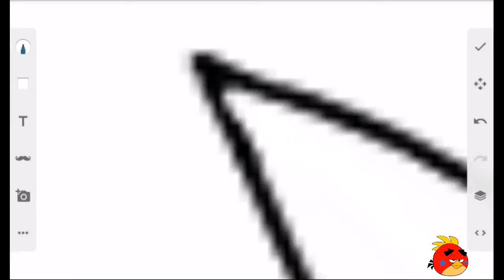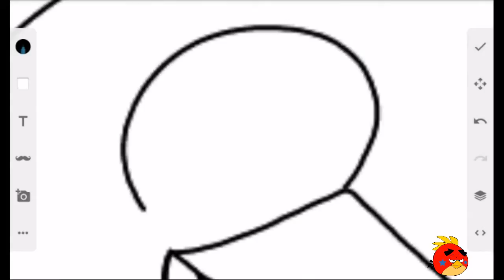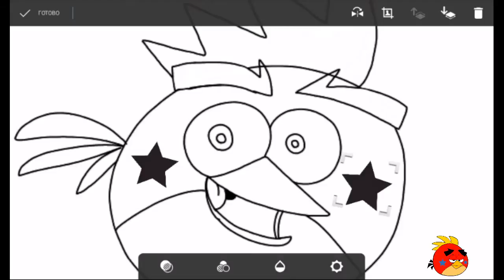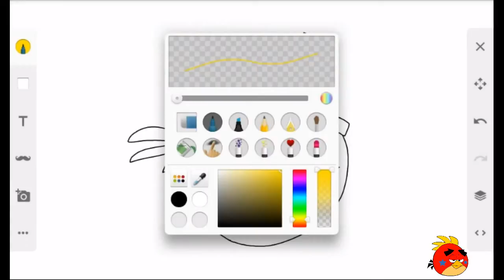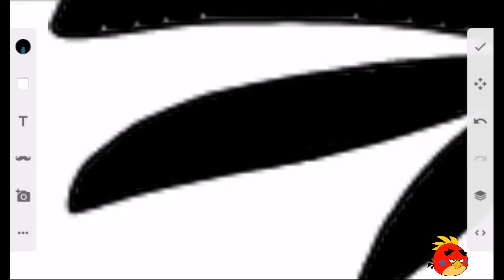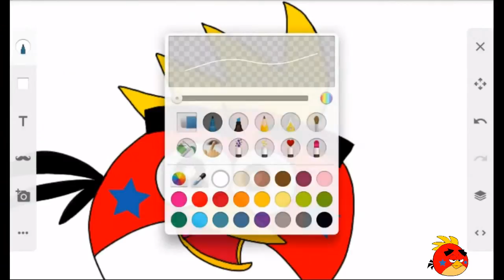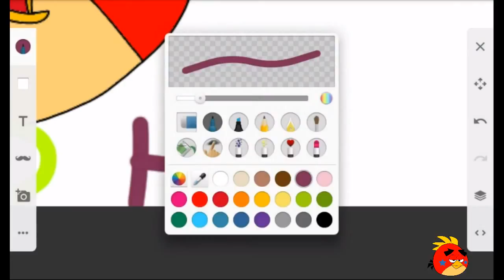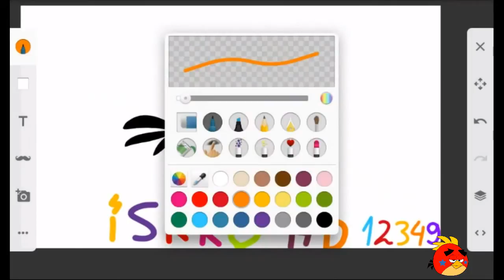Рисуем Iskro [Быстрый Рисунок]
RUS🇷🇺:
Решил нарисовать быстрый рисунок своего OC персонажа Angry Birds Сообщества - Iskro.
Набросок - это программа от известной компании Sony Mobile для рисования с хорошим функционалом (в данный момент она больше не поддерживается разработчиками). Именно в ней я рисовал все свои первые работы.